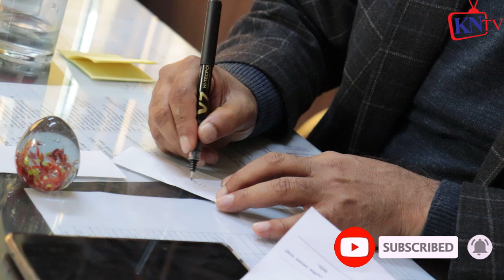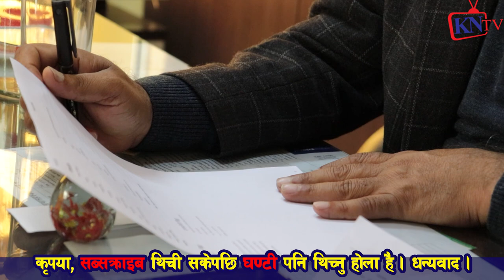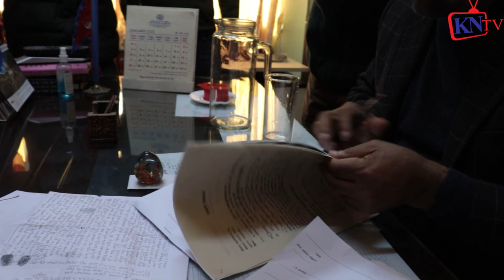pt1अपरेशन बैदेशिक maफिया बिरुद्ध Jwala Sangroula, Punya Gautam, Hem Raj Thapa लडेर पुजा राईको उद्दार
22 बर्से Jangmu Sherpa र 51बर्से शेरधनको बिवाहकै दिन,बहुबिवाह मुद्दा ठोक्ने भन्दै बालिका खड्का रिसाए
22 बर्से Jangmu Sherpa लाई 51 बर्से शेरधनले Love पार्दा केटाहरु ठाउको ठाउ बेहोस, Punya Gautam बोले
 बालिका खड्का, Rupak Basuri
22 बर्से Jangmu Sherpa र 51बर्से शेरधनको बिवाहकै दिन,बहुबिवाह मुद्दा ठोक्ने भन्दै बालिका खड्का रिसाए
22 बर्से Jangmu Sherpa लाई 51 बर्से शेरधनले Love पार्दा केटाहरु ठाउको ठाउ बेहोस, Punya Gautam बोले
 बालिका खड्का

शेरधन राईले प्रधानमन्त्री कार्यालयमै म माथि यौ न जन्य कार्य गर्नु हुन्थ्यो,कुनै हालतमा छोडदिन
Sunaulo Nepal TV
balika_khadka बालिका_खड्का sunaulo nepal online प्रालि द्वारा उत्पादित कुनै पनि भिडियोहरु कपि ...
बालिका खड्का प्रकरण : मुख्यमन्त्री राईले भने 'मैले बल्ल बोल्ने बेला भयो ।' Ser Dhan Rai .
Sagarmatha Online TV
शेरधन राईकी श्रीमती दाबी गरेर चर्चामा आएकी बालिका खड्का पक्राउ || Balika Khadka pakrau
TV Annapurna
मुख्यमन्त्री Serdhan Rai लाई आरोप लाउने बालिका खड्कालाई खरो प्रश्न: पार्टीमा खैलाबैला Balika Khadka
मुख्यमन्त्री माथि मानबधिकार र महिला आयोगमा उजुरी म संग LivingTogetherबस्ने अरुसंग बिबाह गर्ने